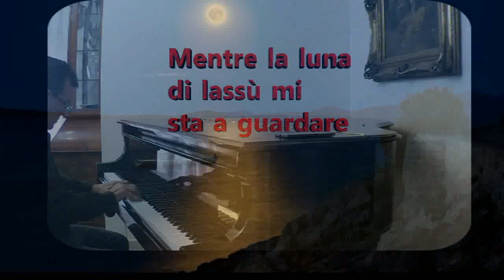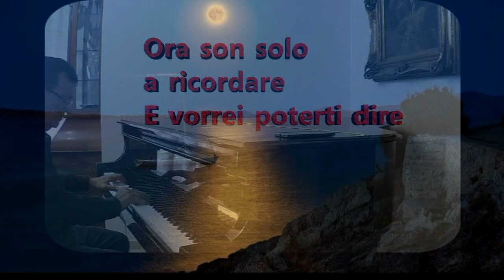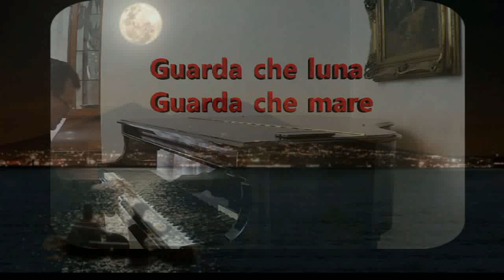Guarda che luna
Luna piena..stasera mangiata dalle nuvole.